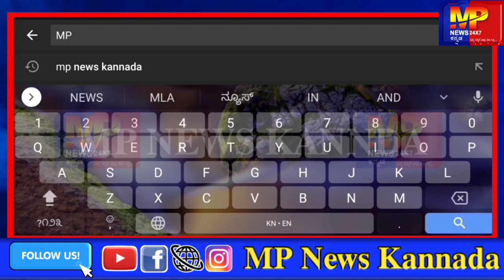ಗೊಡಚಿ ಸುಕ್ಷೇತ್ರಕ್ಕೆ ಪಾದಯಾತ್ರೆ ಗೋಡಚಿಯ ಜಾಗೃತ ವೀರಭದ್ರೇಶ್ವರನಿಗೆ ಗೋಕಾಕದಿಂದ ಅನೇಕ ಭಕ್ತರು ಪಾದಯಾತ್ರೆ..